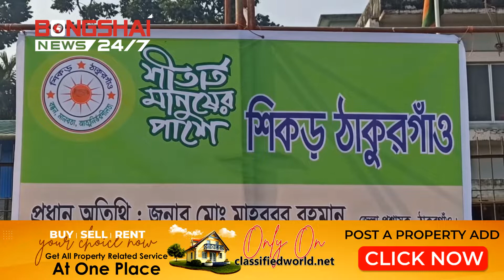Shikor Have Distributed Winter Clothes In Thakurgaon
The roots have distributed winter clothes among the poor and helpless cold-stricken people of Thakurgaon. This social organization is made up of these three initiatives of bondage, humanity and self-reliance.
The winter blankets were distributed at the Shaheed Mohammad Ali Stadium ground in Thakurgaon on Saturday morning local time.

Deputy Commissioner Mahbubur Rahman distributed blankets among the winter victims as the chief guest at the distribution of winter clothes. It was presided over by Awal Ahmed, President of Shikar.

Members of the organization including Executive Magistrate and Assistant Commissioner (Land) Shahriar Rahman and General Secretary of Shikar Mashiur Rahman were present on the occasion.

Blankets were distributed among 100 people at the event. However, 600 more blankets will be distributed in remote areas of each upazila of the district, said Awal Ahmed, president of Shikar.

Bangladesh Desk
Bongshai News